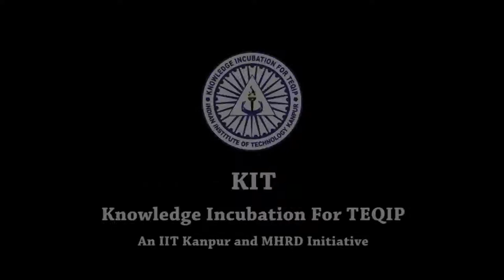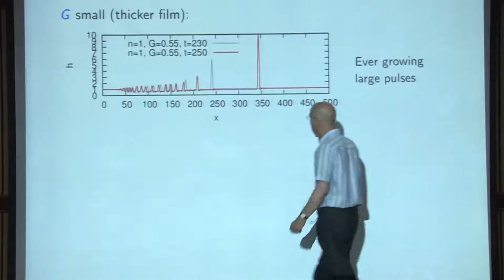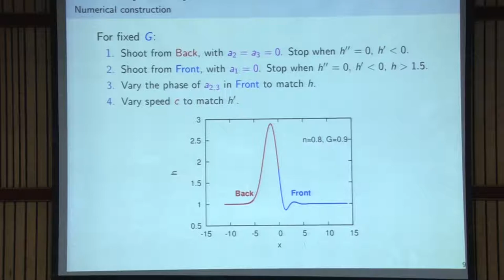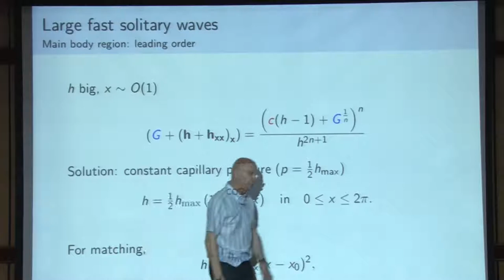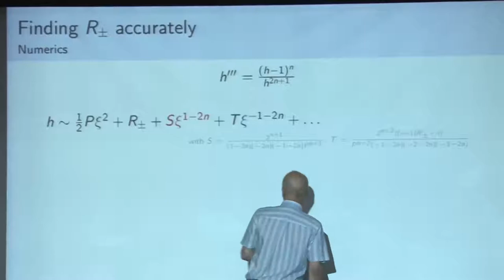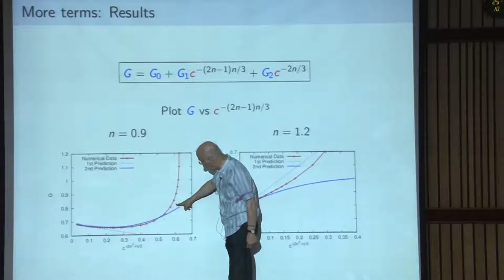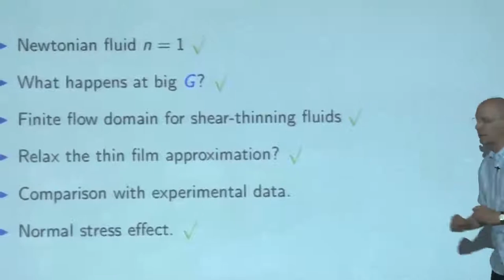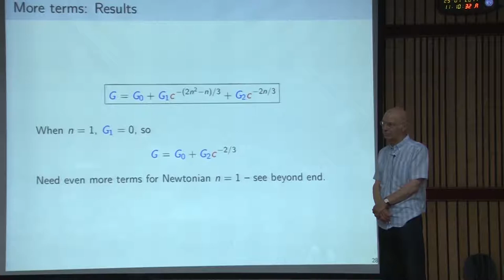Prof. John hinch (symposium day3_talk2)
TalkDrop formation of a power law fluid on a thin film coating a vertical fibre Prof  John Hinch